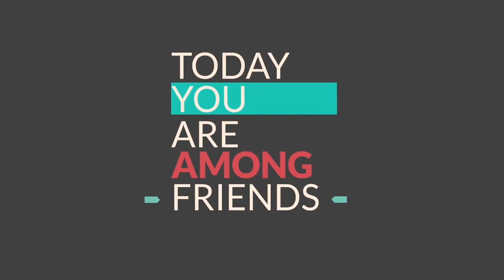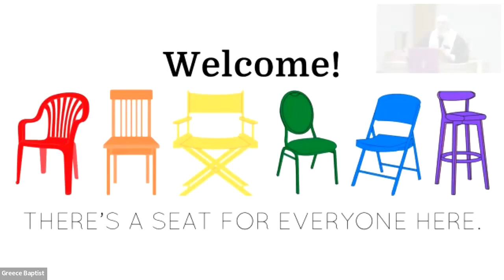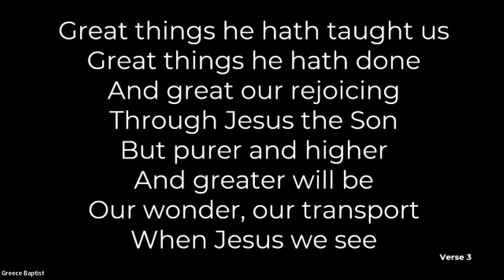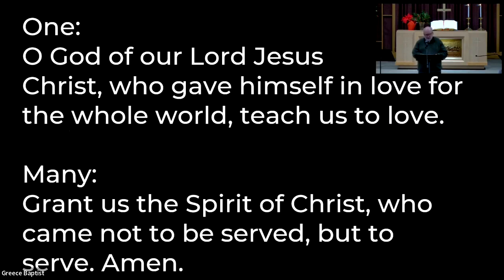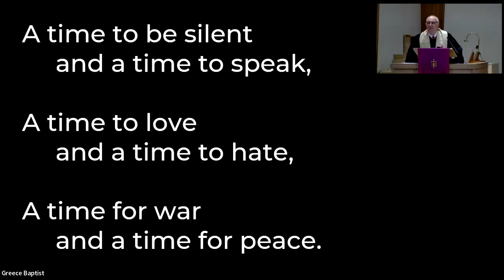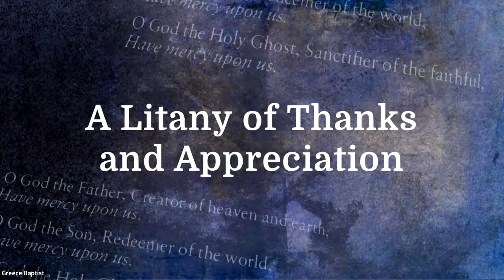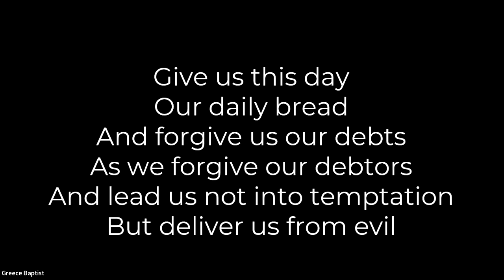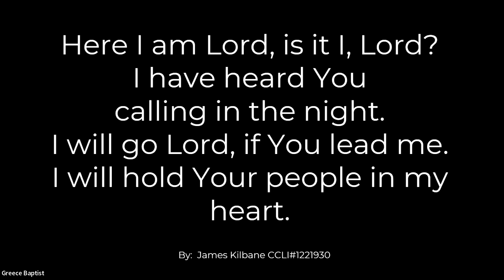Greece Baptist Church Worship December 31, 2023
The weekly live online (Zoom) Sunday morning worship service from Greece Baptist Church (Rochester, NY) for December 31, 2023.